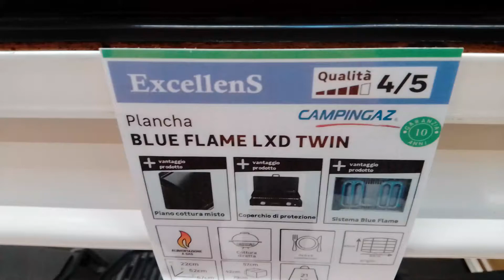CAMPINGAZ Plancha BF LXD TWIN